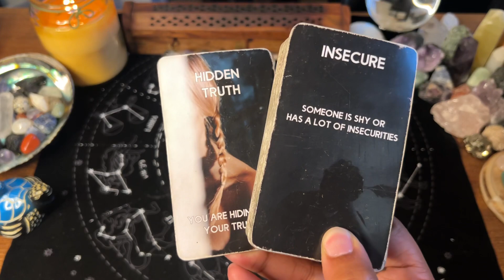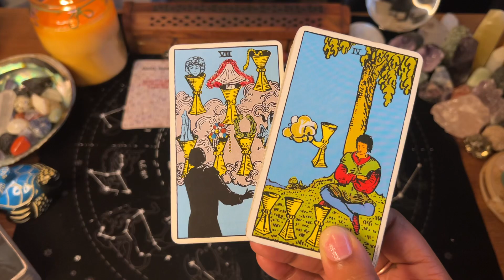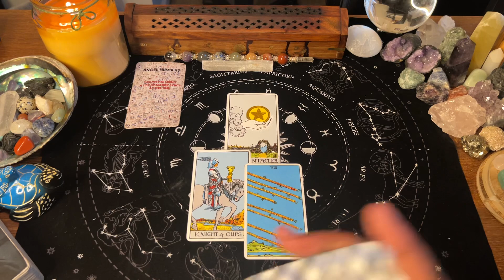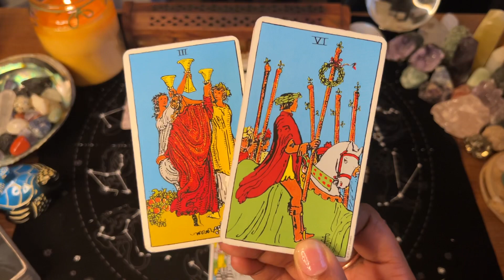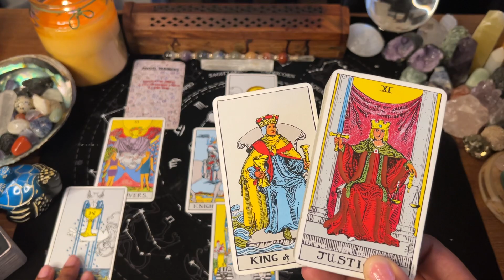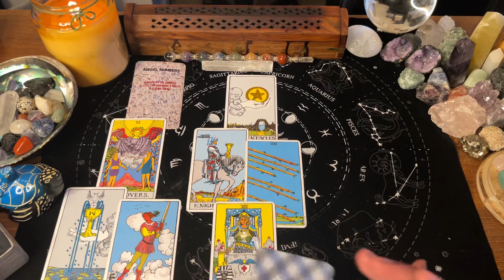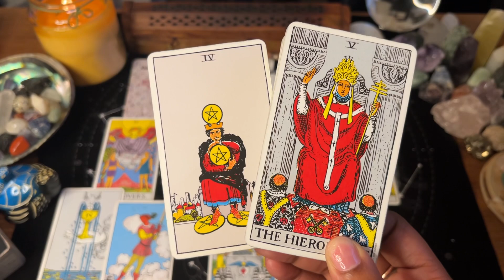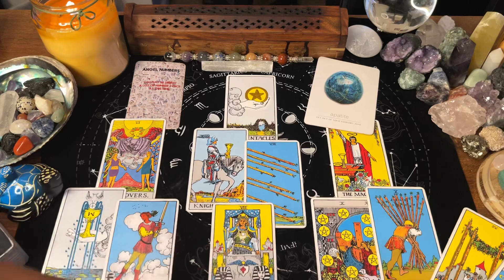YOU’RE MAKING QUICK PROGRESS AFTER HARD DECISIONS WERE MADE/YOUR CONSISTENT EFFORT WON’T BE IN VEIN✨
1. COLLECTIVE READING💫
2. General Reading - GO WITH WHAT YOU KNOW!!!
3. Timeless Reading - Energy Is Fluid

💥SPIRITUAL/DECOR/SUPPLIES💥
8" UBeesize Selfie Ring Light
12.2" Ring Light